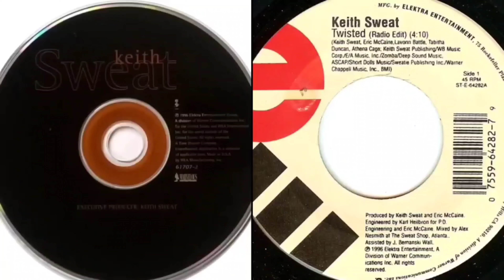Keith Sweat - Twisted (Extended Mix Bass Instrumental)[High Definition Remastered] 4K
You got to make your mind up
Yeah
Kut Klose, help me out

(You know U want my lovin') U know U want my lovin' baby
(You got me twisted over you) Girl you got me twisted over you
(I know I got what you need) I got what you need right here baby

Baby, baby I know
Baby I love you so
But you don’t feel like I do

(But I gotta be strong) But I gotta be strong
(Did me wrong) Girl you did me wrong
(When I thought we were really down) I thought we were down
(So you say you want me) Now you say you want me girl
(Make up your mind) Ooh make up your mind
( ‘Cause I’m not gonna be here for long) I’m not gonna be here for long

(You know you want my lovin') You know you want my lovin' baby

Baby, baby in time (Baby in time)
Baby I know you’ll find (I know you’ll find)
That what you needed was here (oh no no, no no no)
Think about it my dear

(Now you say you want me) Now you say you want me girl

(You got me twisted over you) Girl you got me Twisted baby
(I know I got what you need) I got everything you need tonight
Break it on down

U got me Twisted thinking about the way that things use to be
When it was you and me girl I was so free, see
You had my heart from the start like Cupid
And I was just downright foolish and stupid
But now I know the reason for the pain and the headaches
You left me all alone now I can’t even concentrate
I guess I’ll wait for the day until you come back
Because my heart is where your love is at
U Got Me Twisted

(So what you wanna do) What are you gonna do baby
(You know you want my lovin') You know, I can make you feel real good if you let me baby

Featuring: Pretty Russ & Kut Klose
Produced By: Eric McCaine & Keith Sweat
Written By: Tabitha Duncan, Lavonn Battle, Eric McCaine, Athena Cage & Keith Sweat
Release Date: June 4, 1996
Video Direction: Paul Hunter